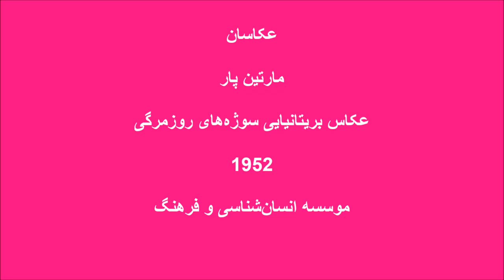مارتین پار (1952) / Nasser Fakouhi / Martin Parr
مارتین پار عکاس بریتانیایی  گونه ای خاص از عکاسی مستند دارد که او را در جهان به شهرت رسانده است. گونه ای که با سبک  کیچ نزدیک است  و در کار او عکس برداری از مردم عادی در عامیانه ترین رفتار های روزمره شان بدون هیچ نوع تلاش برای  هنری کردن عکس ، از جمله با سیاه و سفید کردن یا تلاش برای سبک دادن به عکاسی.

اگر از محتوای این کانال استفاده می کنید، کمک مالی شما می تواند ضامن تداوم آن باشد . برای هموطنان خارج از کشور که مایل به ارسال کمک هستند لطفا از درگاiه « پی پال» و آدرس ایمیل زیر استفاده کنید